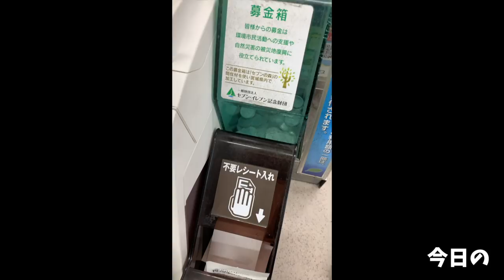【大食い】夢中で食べてしまった旨い一杯 自家製麺NO11【大胃王】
今回は自家製麺No11さんへ！
上品で丁寧かつガッシリ効いた豚の旨味や甘み
ワシワシと歯切れの良さと弾力を併せ持つ自家製麺
ムチっと肉にくしく柔らかな豚にクタ野菜や各種トッピング
好き過ぎて夢中で食べてしまいました

こちらは以前からお世話になっている店主さんが独立しオープンした新店で
動画内の音声でもあるようにとても元気な接客で心も体も幸せいっぱいになってきました(*´ω`*)